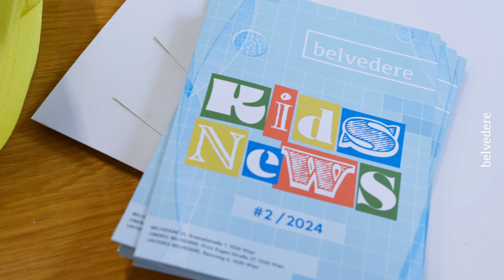Sommerfest im Belvedere 21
Feiern wir gemeinsam den Sommer! Als Schauplatz für österreichische und internationale Kunst der Gegenwart lädt das Belvedere 21 am 5. Juli.2024 ab 16 Uhr zu kostenlosem Programm im Museum und im Skulpturengarten ein!

Besuchen Sie die aktuellen Ausstellungen Visionäre Räume. Walter Pichler trifft Friedrich Kiesler in einem Display von Sonia Leimer, Tamuna Sirbiladze. Not Cool but Compelling und Angelika Loderer. Soil Fictions. Geführte Rundgänge mit den Kurator*innen und dem Team der Kunstvermittlung eröffnen vielfältige Einblicke in die präsentierten Arbeiten. Im Blickle Kino zeigt Carola Dertnig vier aktuelle Filme über das Erwachsenwerden inklusive Gespräch mit den jungen Protagonistinnen, und „Schudini The Sensitive“ aka Susanne Schuda bietet mit dem Open Mic – Das öffentliche Mikrofon eine Bühne für Textbeiträge und Sound Art. Auf Kinder warten ein offenes Atelier zum Malen und Gestalten sowie eine Open-Air-Disco mit DJ Cay Taylan. Genießen Sie den Nachmittag mit Erfrischungen und Snacks unter freiem Himmel und lassen Sie den Sommerabend mit Musik und Tanz ausklingen. Für die richtige Stimmung sorgen das DJ-Kollektiv Hotpotposse und ein Konzert von Monsterheart.